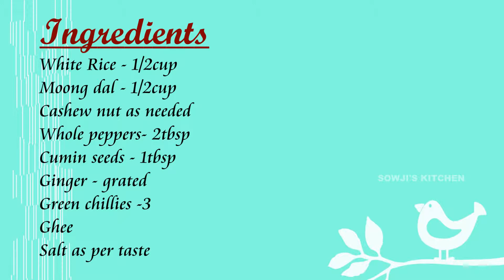Hot Pongal| Ven Pongal | Sowji's Kitchen